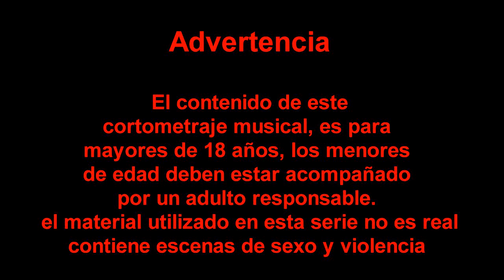tumbao cortometraje capitulo 1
La familia house family company, se complace en presentarles la primera parte casting  del cortometraje llamado tumbao.
donde queremos reflejar diferentes historias de la vida cotidiana,
aprovechando la escena  musical local para enviar un mensaje de cambio, respeto amor y lealtad para los niños jóvenes adultos jóvenes y ancianos de nuestra comunidad.